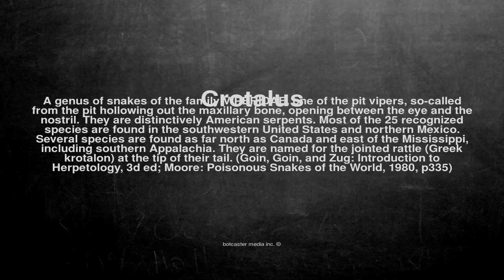Medical vocabulary: What does Crotalus mean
What does Crotalus mean in English?